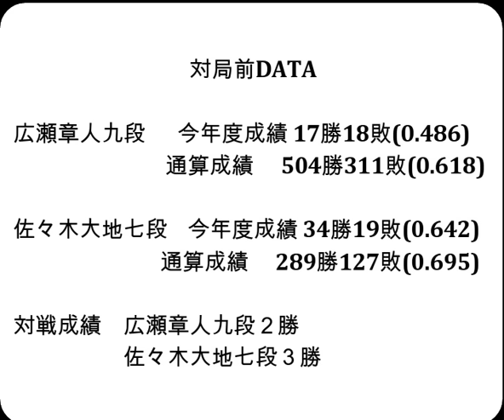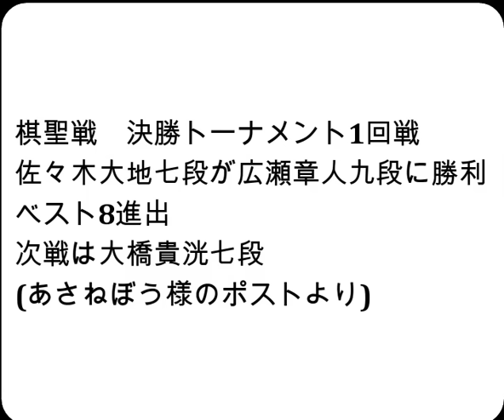将棋対局速報▲広瀬章人九段ー△佐々木大地七段 ヒューリック杯第95期棋聖戦決勝トーナメント[相掛かり]「主催：産経新聞社、日本将棋連盟」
対局前DATA

広瀬章人九段  　今年度成績 17勝18敗(0.486)

佐々木大地七段    今年度成績 34勝19敗(0.642)

対戦成績　広瀬章人九段２勝　佐々木大地七段３勝

2024年3月15日の将棋対局情報(詳細は次の動画で随時更新!)

ヒューリック杯第95期棋聖戦決勝トーナメント
▲広瀬章人九段△佐々木大地七段
138手をもちまして、佐々木大地七段の勝ちとなりました。

3/15の対局予定と結果
第35期女流王位戦挑戦者決定戦
[終局](勝)▲加藤桃子女流四段△伊藤沙恵女流四段
[終局](勝)▲石井健太郎七段△西田拓也五段
[終局](勝)▲松尾 歩八段△阿久津主税八段

3月17日     佐々木勇気八段 第73回NHK杯テレビ将棋トーナメント 決勝
3月17日     伊藤 匠七段  第49期棋王戦コナミグループ杯五番勝負 第4局
3月26日     伊藤 匠七段  第49期棋王戦コナミグループ杯五番勝負 第5局
4月10、11日 豊島将之九段　第82期名人戦七番勝負 第１局
4月23、24日 豊島将之九段　第82期名人戦七番勝負 第２局
5月８、９日 豊島将之九段　第82期名人戦七番勝負 第３局
5月18、19日 豊島将之九段　第82期名人戦七番勝負 第４局
5月26、27日 豊島将之九段　第82期名人戦七番勝負 第５局
6月11、12日 豊島将之九段　第82期名人戦七番勝負 第６局
6月25、26日 豊島将之九段　第82期名人戦七番勝負 第７局